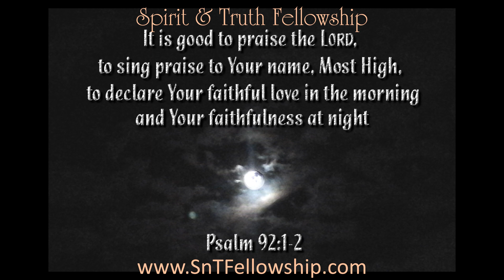Sunday Worship "Armor of God Pt 1" Eph. 6:10-13, Music includes: Higher Ground & Old Rugged Cross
Sunday Worship at Spirit & Truth Fellowship † August 15, 2021 † 10:00 a.m.

PRAISE WORSHIP
• I Could Sing of Your Love Forever
• Everlasting God
• Higher Ground
• The Old Rugged Cross
MORNING PRAYER
SERMON: “Take a Stand” – by Pastor Brent Harris
Ephesians 6:10-13
INVITATION – I Surrender All
CLOSING HYMN – When We All Get to Heaven

 Facebook.com/SnTFellowship
YouTube.com/SnTFellowship​​​​​​​​​​​
11020 Alspach Rd NW., Canal Winchester, OH 43110
Pastor Brent D. Harris
All music recorded was performed during live worship services.